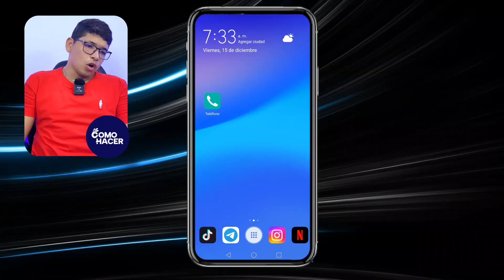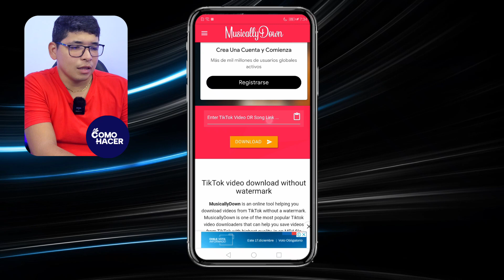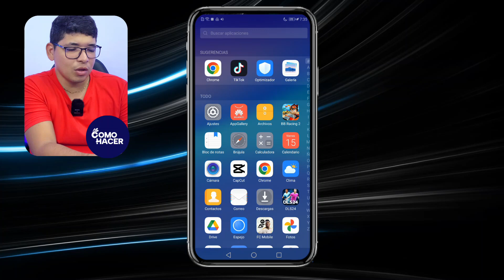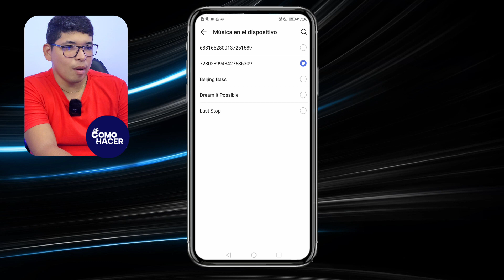Cómo PONER UN VIDEO de TikTok DE ALARMA | ⏰​ Para IOS y Android ​⏰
En este exclusivo video, descubrirás el secreto para convertir tu video favorito de TikTok en una alarma personalizada. ¿Te imaginas despertar con esa melodía pegajosa que tanto te gusta? ¡Pues hoy te enseñaré cómo hacerlo paso a paso! ¿Listo para darle un toque único a tus mañanas? Sigue cada paso de este tutorial y convierte tu video de TikTok favorito en tu alarma personalizada.